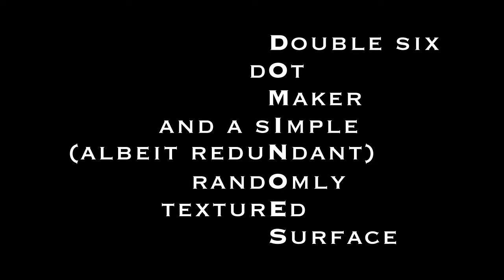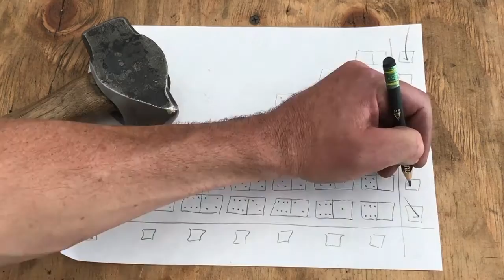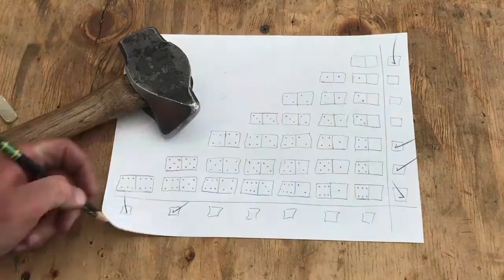Double Six Dot Maker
About halfway through this video I use the previously made center punch to make 168 dots, twice-ish.  A full set of Double Six dominoes is twenty-eight pieces.  That's six dots per square inch... not bad for a dollar!

Base material:  1x3/8 @ 60" A36